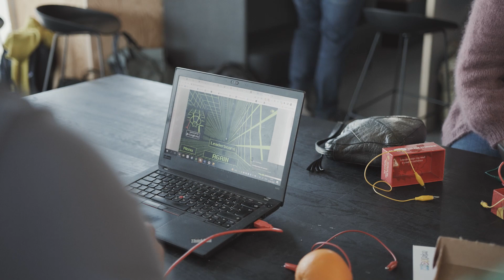Hvorfor arbejder vi med FabLab?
I denne film møder du skoleledere, en underviser og en elev, som fra hvert sit perspektiv beskriver, hvorfor det er vigtigt, at elever i folkeskolen arbejder med udvikling af teknologiforståelse gennem design og fabrikation.